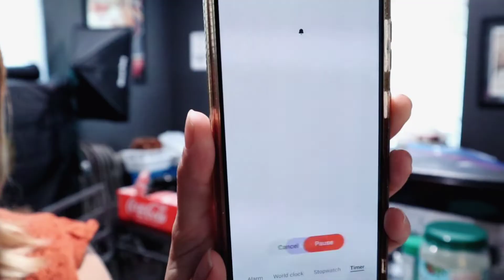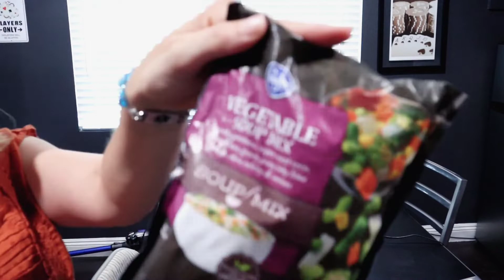July's Power Hour hosted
Thanks guys for tunning in for another Power Hour!! This is a monthly collaboration with @DIYwithJJackson67